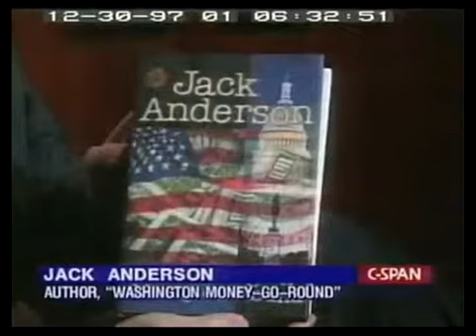How the U.S. Government Wastes Money: Spending, Debt, Budgets, and Investment (1997) - Part 1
David Maris wrote, "one of the key problems with government funding of certain studies [is that] the investment is with taxpayer dollars and the benefit might be only to a few". Describing his opposition of some government funding for scientific research on studies he views as frivolous, he writes, "Scientists often rally quickly to attack anyone who thinks of reducing public funding of science -- they do this under the idea that if you don't want to fund finding answers, you must be a luddite -- you must be against science and progress. I am not. I simply think that there are so many very good ideas to study, but limited money and other higher priorities."

David Boaz of the libertarian Cato Institute opposes governmental decision-making because the obligation to pay taxes is distinct from the decision as to their expenditure on specific budget items. He writes, "We're not asked 'will you pay $100 right now for farm subsidies and $4000 for Medicaid and $1600 for the wars in Iraq and Afghanistan and $130 for a new presidential helicopter and ... ?' If we did get such a question, we might well decide that lots of government programs were not well worth the money to the people who would be paying the money."

Proposed solutions

Conservatives and libertarians have proposed various reforms to the process of government spending: One of these is simply to limit the amount of money that the government spends.[3] A second reform would be to increase government oversight.[3] A third proposal is to implement tax choice. This latter approach was satirized in a 1990 column by New York Times writer Russell Baker: "I have no doubt that the public, with its strongly satirical view of Federal spending, would send in so many tax returns marked Use for $600 toilet seats only that the Pentagon would soon have to distribute overpriced toilet seats free to the homeless, as the Agriculture Department once had to give away cheese to make storage space available for more excess cheese being bought with the taxpayer's famous dollar."

Examples:

    Massages for rabbits
    Meditation for hot flashes
    Tax breaks for NFL teams

Some purported examples of government waste are merely urban legends, such as the "million dollar" Space Pen purchased by NASA for $6 each.

The earliest examples of pork barrel politics in the United States was the Bonus Bill of 1817, which was introduced by Democrat John C. Calhoun to construct highways linking the Eastern and Southern United States to its Western frontier using the earnings bonus from the Second Bank of the United States. Calhoun argued for it using general welfare and post roads clauses of the United States Constitution. Although he approved of the economic development goal, President James Madison vetoed the bill as unconstitutional. A more recent example: to pass the recent "Fiscal Cliff" 12/12 a tax write off went to Hollywood -- a $20 million break anytime a TV show or movie is shot in an economically depressed area of the United States.

One of the most famous alleged pork-barrel projects was the Big Dig in Boston, Massachusetts. The Big Dig was a project to relocate an existing 3.5-mile (5.6 km) section of the interstate highway system underground. It ended up costing US$14.6 billion, or over US$4 billion per mile.[9] Tip O'Neill (D-Mass), after whom one of the Big Dig tunnels was named, pushed to have the Big Dig funded by the federal government while he was the Speaker of the United States House of Representatives. [10]

During the 2008 U.S. presidential campaign, the Gravina Island Bridge (also known as the "Bridge to Nowhere") in Alaska was cited as an example of pork barrel spending. The bridge, pushed for by Republican Senator Ted Stevens, was projected to cost $398 million and would connect the island's 50 residents and the Ketchikan International Airport to Revillagigedo Island and Ketchikan.[11]

Pork-barrel projects, which differ from earmarks, are added to the federal budget by members of the appropriation committees of United States Congress. This allows delivery of federal funds to the local district or state of the appropriation committee member, often accommodating major campaign contributors. To a certain extent, a member of Congress is judged by their ability to deliver funds to their constituents. The Chairman and the ranking member of the U.S. Senate Committee on Appropriations are in a position to deliver significant benefits to their states.